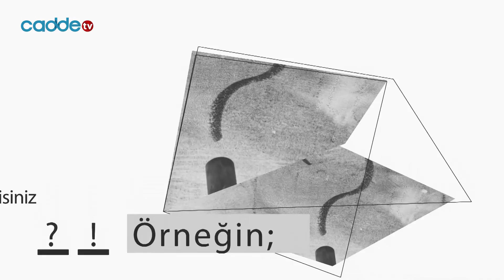"Katili Biz Biliyoruz!" | Elifşah ile Bir Kahve ❤️ | Ümit Özdağ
Zafer Partisi Genel Başkanı Ümit Özdağ, Elif ile Bir Kahve programında çarpıcı açıklamalarda bulundu.

" Saadet Partisi, AKP' ye Çalışıyor"
" Şansı Olan Tek Aday Mansur Yavaş"
" MHP' nin önündeyiz Yüzde Dokuz Bandıydayız"